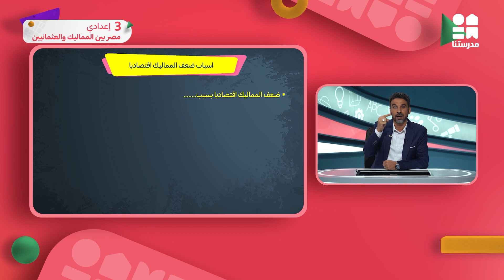مصر بين المماليك والعثمانين | الدراسات الاجتماعية | الصف الثالث الإعدادي